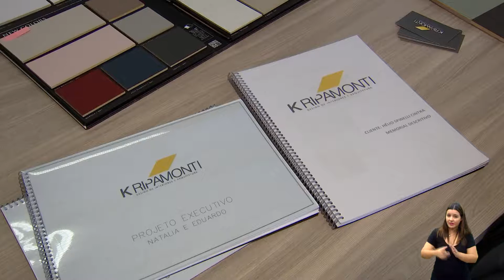SE LIGA NA PROFISSÃO - DESIGNER DE INTERIORES 04-11-2020